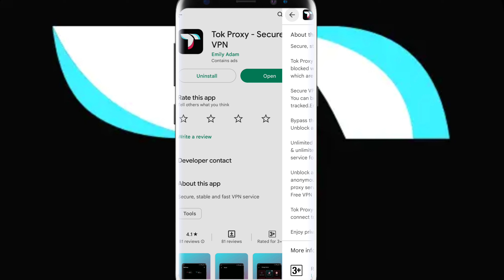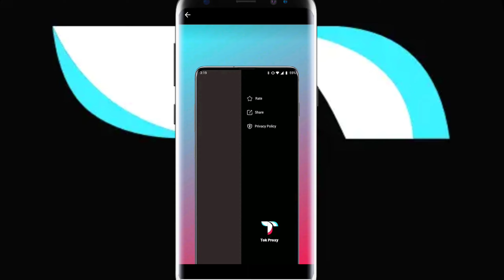Tok Proxy app kya hai | Tok proxy app kaise chalaye | Technical Mohsim